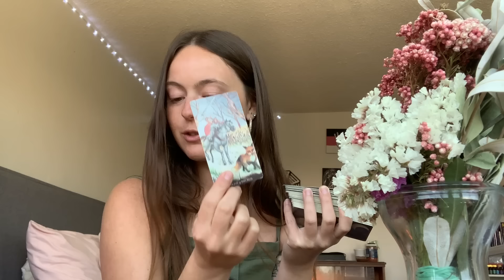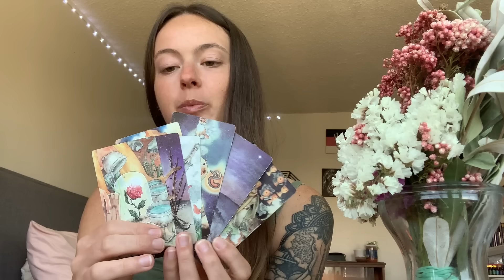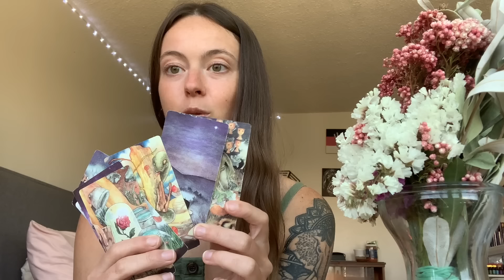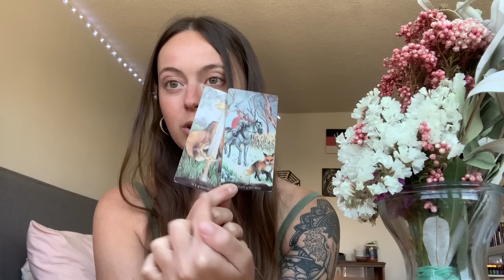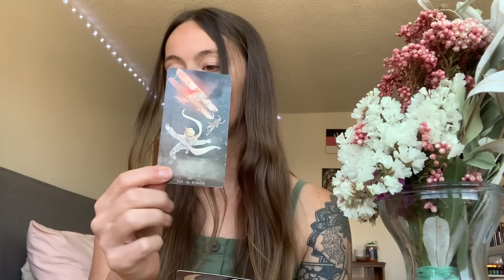How You Can Best Be Of Service 🙏💎 PICK A CARD 💎🙏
Today I'm channeling a message to you about how you can be of service to others! This reading will shed light and clarity on your situation and hopefully give some helpful advice. Use your intuition to pick, and let me know when it resonates!

  👉  "A Comprehensive Guide To Astrology"
  👉  "The Fool's Journey"
  👉  "The Guided Self-Exploration Journal"

💖 Personal Readings: ✨🙏

💖 Personal Reiki Sessions: ✨🙌

💖  My Oracle Decks:

Love,
Colleen

GROUP 1:  01:44 (Removal Of Obstacles)
GROUP 2:  23:36 (Follow Your Heart)
GROUP 3:  42:01 (Source Energy)